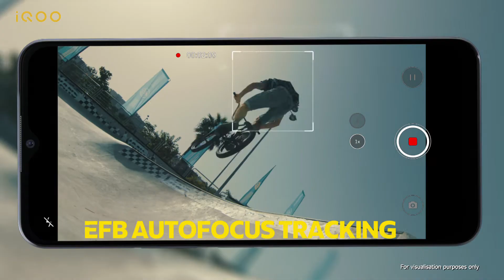Vivo Iqoo Z3 Launch Film - Fully Loaded